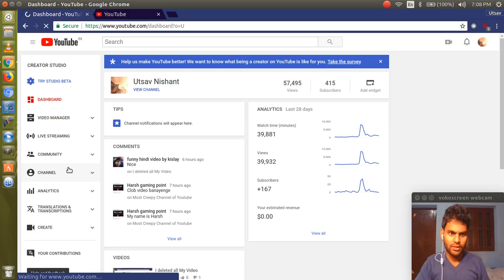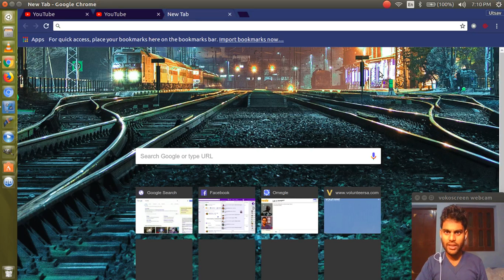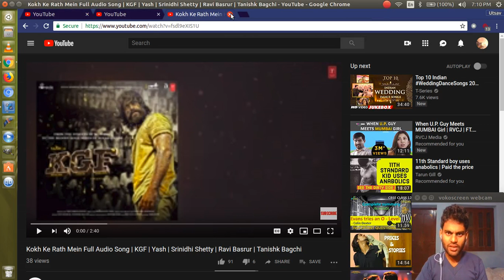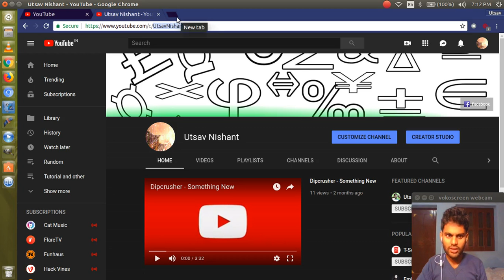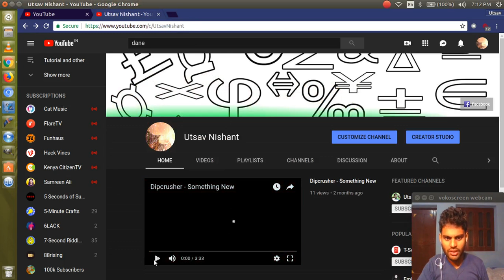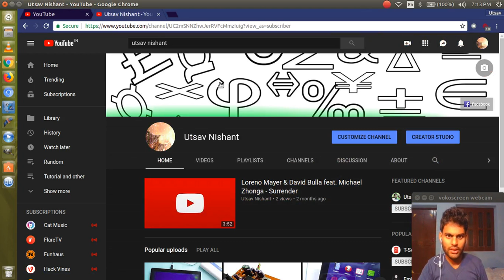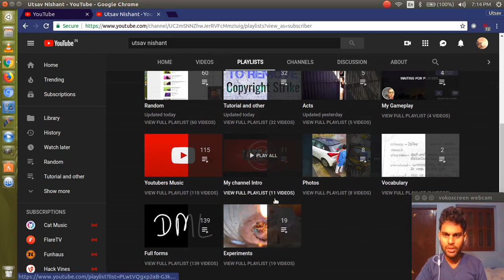4Most important Youtube Channel Settings/Enable For Rapid Growth Of your Youtube Channel